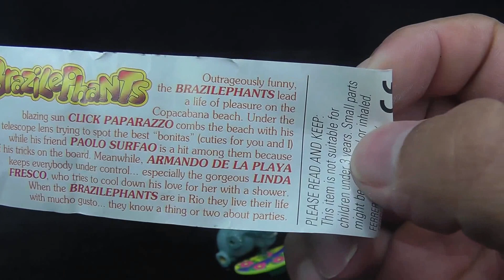kinder surprise egg unwrapping from the brazilephants elephant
hey watch me as i open a kinder egg and find a elephant on a surfing board toy enjoy